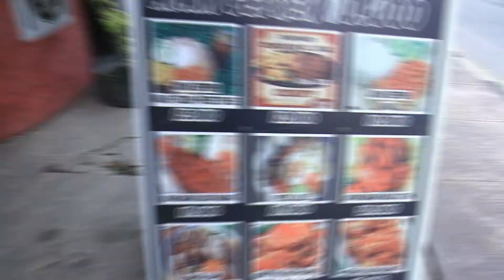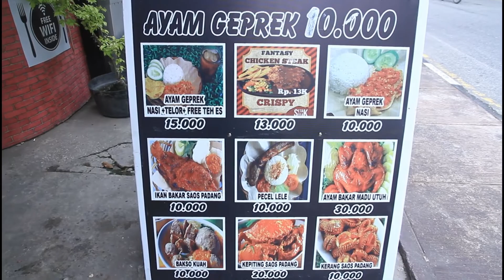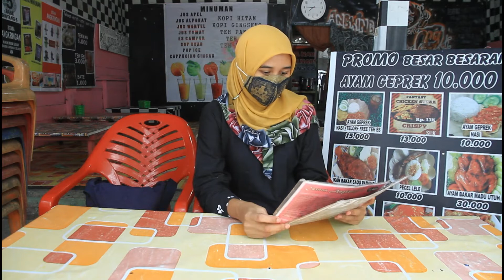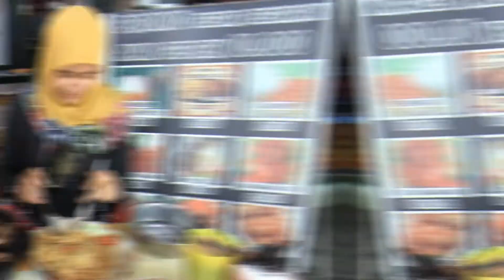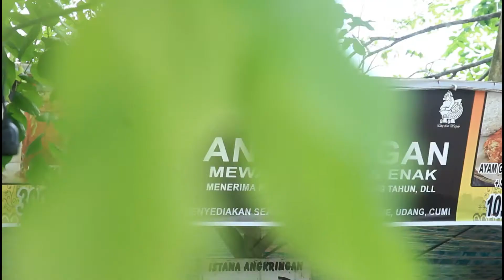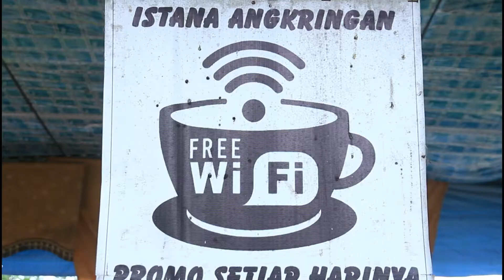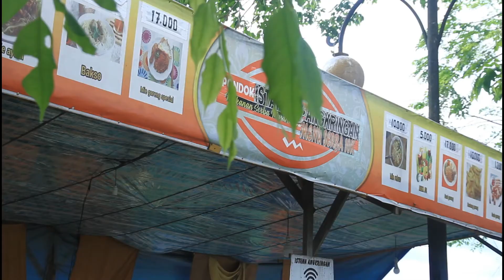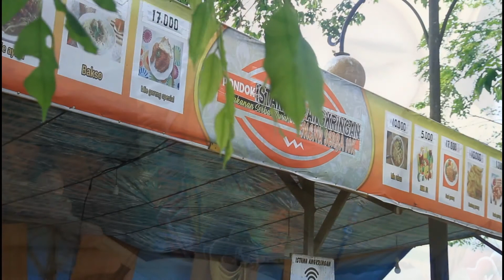Usaha Kita - Istana Angkringan